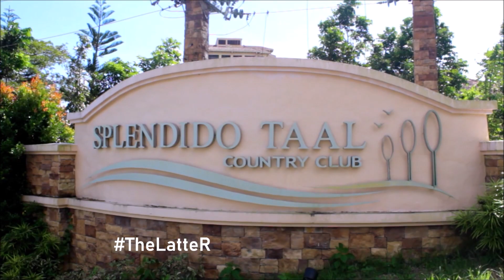Splendido Taal Country Club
Surrounded by the amazing beauty of nature, Splendido Taal Country Club's outdoor swimming pool is a perfect place to relax and unwind.

Watch this video for the most detailed blog of this awesome swimming pool.
Experience Entertainment!

MUSIC